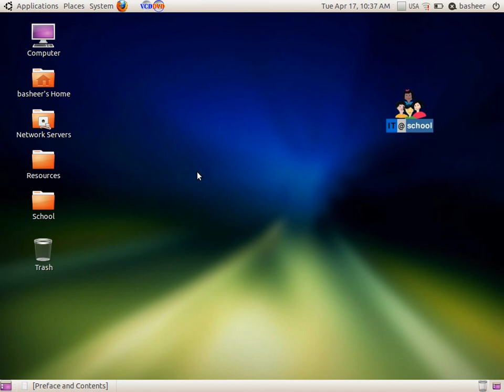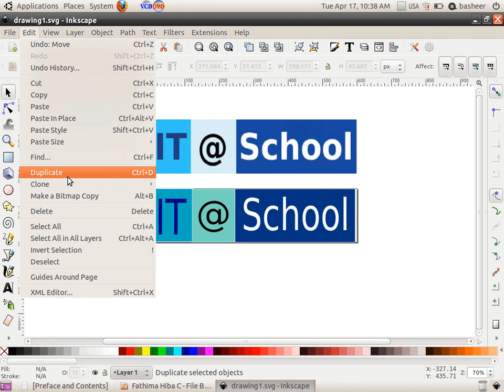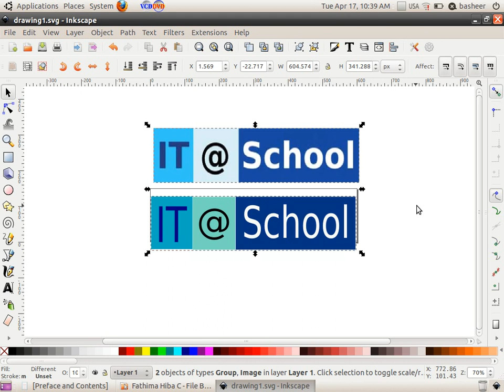CM Soft ICT Tutorials Std 10 Chapter 1 Inkscape Part 13